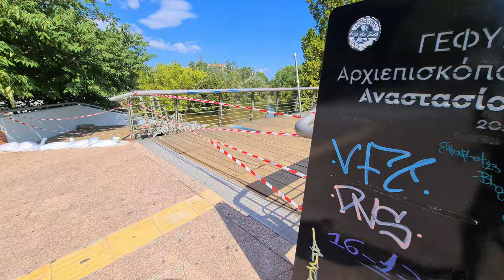Πλημμυρα Λαρισα Πηνειος 8 Σεπτεμβριου 2023 Flood in Greece Larissa Pinios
Flood in Greece Larissa Pinios September 2023
Πλημμυρα Λαρισα Πηνειος 8 Σεπτεμβριου 2023